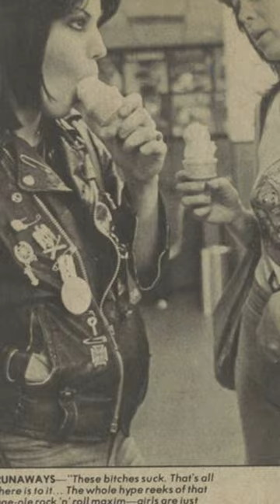Creem is back? Oh Boy Howdy...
Creem Magazine was 2nd only to Rolling Stone Magazine- without the politics!  Crude and sexist, Alice Cooper said they were a cross between a teen magazine, MAD magazine and a hard rock magazine!  Now Boy Howdy is back..I wonder what they have in store? Cameron Crowe even made an appearance in the Scott Crawford documentary about the magazine. Spin Magazine gave it a great review so check out this film threat if you get a chance!